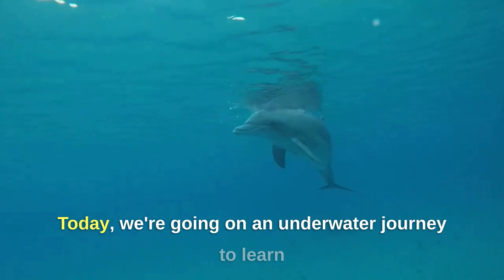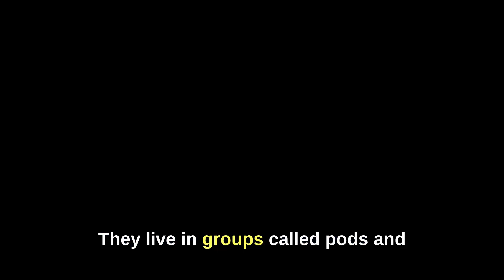Daring Dolphins Dive In | Animal ABCs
Daring Dolphins Dive In | Animal ABCs"! Our educational video is tailor-made to engage and educate children of all ages about the mesmerizing world of wildlife, one incredible animal at a time. In this thrilling episode, your young adventurers will plunge into the world of daring dolphins. We'll uncover their behaviors, habitats, and intriguing facts, all while reinforcing important ABCs. Let us know which animal you'd like us to explore next!